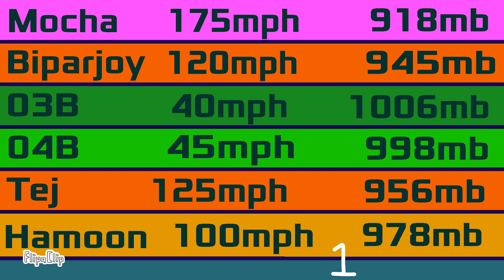2023 North Indian Ocean Cyclone Season | TC XLC32 Animation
This season was rather active with 7 cyclonic storms(CS),5 severe cyclonic storms(SCS),4 very severe cyclonic storms(VSCS) and a record of 3 extremely severe cyclonic storms(ESCS).The number of ESCS' makes this season tied with 1999 and 2019.It had one of the earliest starts in the basin with BOB 01 formed in late-January.Mocha existed in mid-May,becoming the strongest,costliest and deadliest storm of the season as it quickly-intensified to a Category 5,(the first in the basin since Amphan in 2020) before causing devastating amounts of damages and loss of life in Myanmar and Southeastern Bangladesh.Biparjoy was a misbehaving storm that moved erratically in the eastern Arabian Sea for several days until making landfall near the Indian-Pakistani border as a strong tropical storm and remained tropical for some good distance inland until dissipating near Lucknow.Tej and Hamoon co-existed in late-October;the former passed close to Socotra as a Category 3-equivalent tropical cyclone and made landfall near the Yemen-Oman border as a Category 1-equivalent cyclone,causing damages and flooding while the latter rapidly-intensified to a Category 2 before making landfall on Cox's Bazar in Southeastern Bangladesh,causing another round of damages and flooding.Midhili was another storm for Bangladesh,causing yet another round of deastruction for the country.Michaung(pronounced as 'Migjaum') was a strong,slow-moving tropical storm that impacted Southeastern India in early-December that caused significant amount of damages and claimed 17 lives.This animation will show the relevant tropical cyclones of the deadly and destructive season in the North Indian Ocean basin in 2023.Enjoy!!! :)

TC XLC32 2024